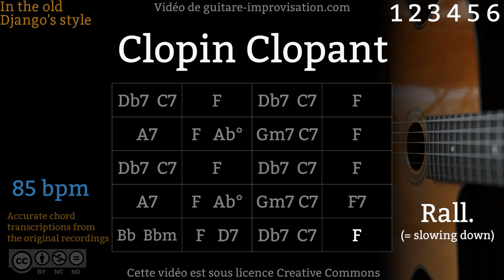Clopin Clopant (85 bpm) - Gypsy jazz Backing track / Jazz manouche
Si ce Backing Track de Clopin Clopant vous a aidé à progresser pensez à soutenir mon travail en vous abonnant à cette chaîne.